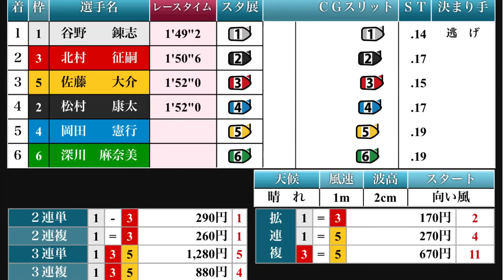⑥深川麻奈美が挑む!優勝戦三国競艇場 【競艇・ボートレース】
2020/07/21 ⑥深川麻奈美が挑む!優勝戦！ディアボート三国リニューアル5周年記念優勝戦12R 最終日三国競艇場
①谷野鍊志
③北村征嗣
⑤佐藤大介
②松村康太
④岡田憲行
⑥深川麻奈美
【競艇・ボートレース】

おめでとう